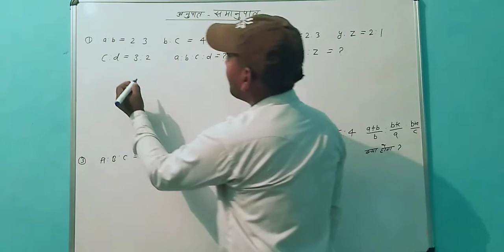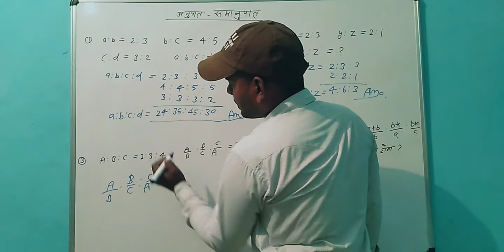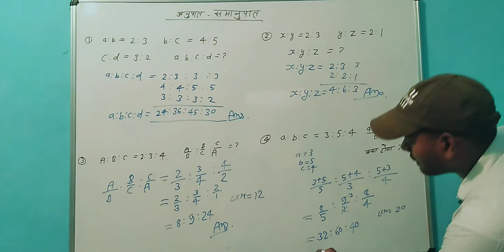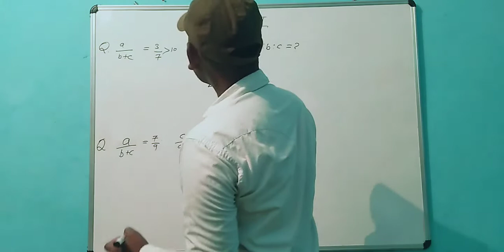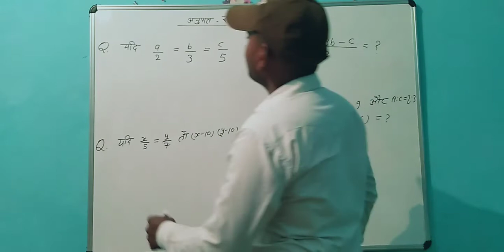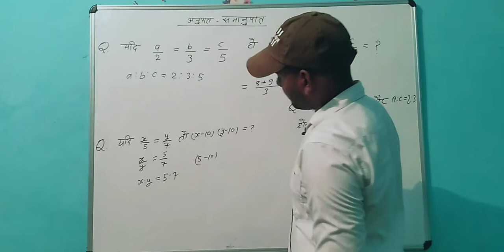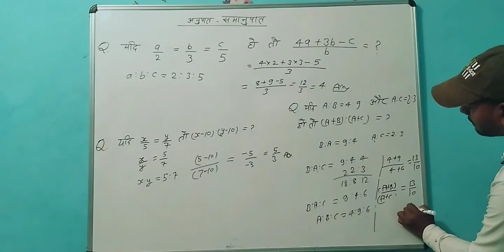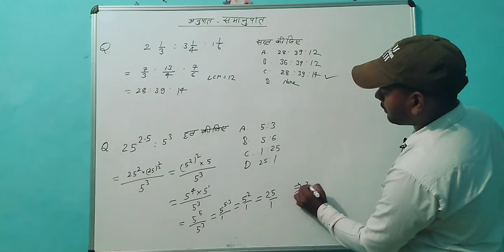अनुपात समानुपात से संबंधित महत्वपूर्ण सवाल part-2 by Dharmendra sir